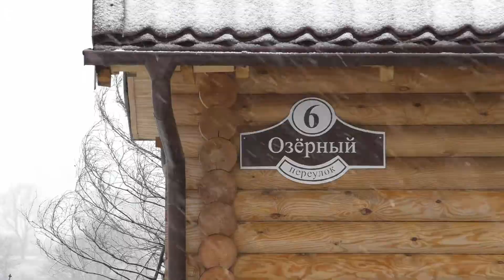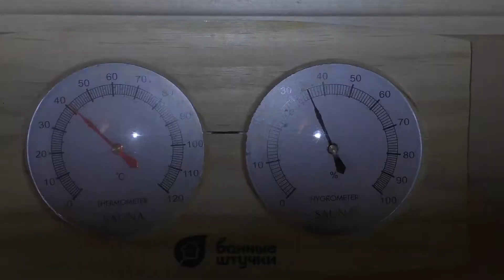Турбаза "Клюква". 4-5 января 2017г.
Для информации жителей Калининградской области.
Отдых семьёй и с друзьями на строящейсе базе в поселке Клюквенное. Калининградская область.
3600р пол сруба за сутки. Баня - 2000р за 3 часа, каждый следующий час 100р с человека.